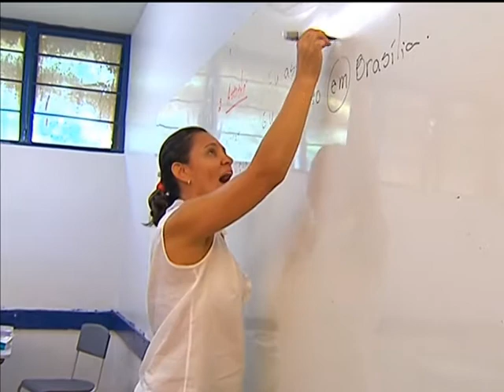Formação continuada de professores vai fortalecer o ensino médio na rede pública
NBR NOTÍCIAS - 25.11.13: Pacto Nacional pelo Fortalecimento do Ensino Médio vai investir R$ 1 bilhão na capacitação de quase 500 mil educadores. Lançado nesta segunda-feira (25), o programa é baseado no modelo do Pacto Nacional pela Alfabetização na Idade Certa. Na mesma ocasião, foram divulgadas as médias das notas do Exame Nacional do Ensino Médio (Enem 2012). Escolas e alunos podem consultar o desempenho nas provas pelo